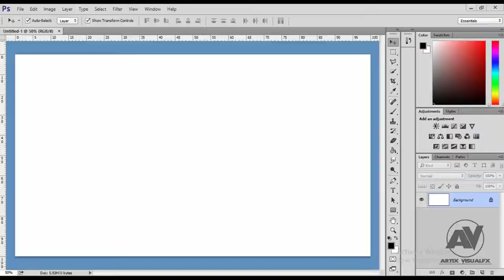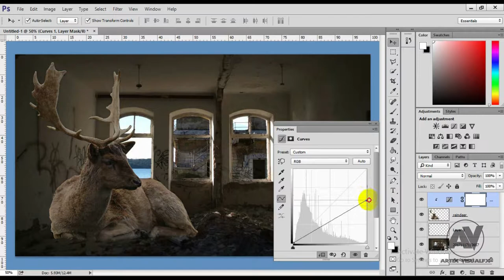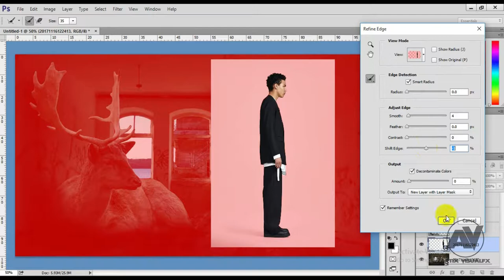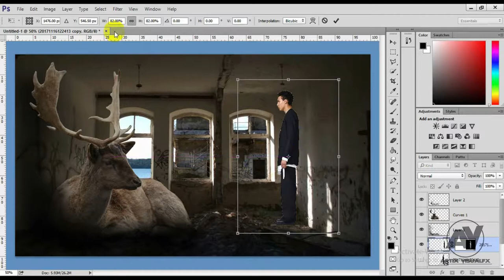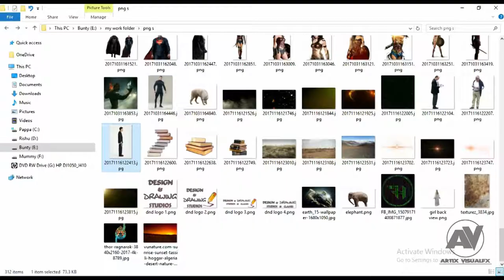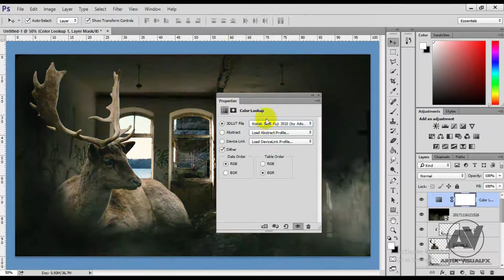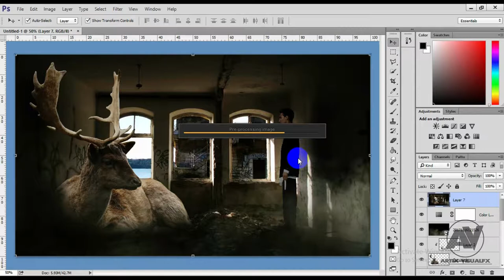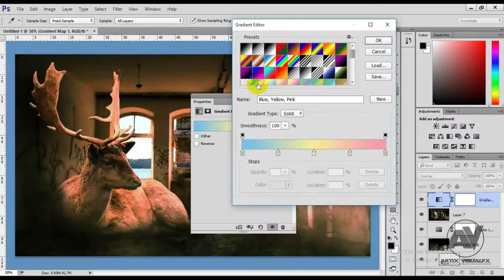Darkness photo manipulation | Photoshop tutorials | artix visualfx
Hey everyone welcome to my another fun learning episode of Photoshop tutorial. In this episode I am going to have this interesting photo manipulation

playlist?list=PLU4SJpCgxlzMh7You0LCkK10pu6jRCKau